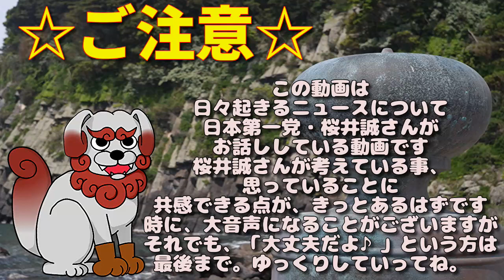【2022/12/20桜井誠ニュース】中国人「もう日本終わりだよ。久しぶりに来たらサービスの質の低下が酷い。日本の強みが消えてる」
0:00 ご注意/目次
1:23 ①高市早苗「増税批判！」マスコミ「総理周辺から辞表出せ発言！」
3:27 ➁中国人「もう日本終わりだよ。久しぶりに来たらサービスの質の低下が酷い。日本の強みが消えてる」
6:40 ③パチンコ業界が苦境、マルハンまでもが閉店ラッシュ、一撃万枚の革命機は救世主になれず
8:44 ④韓国人の６６％「韓国文化は先進国レベル」